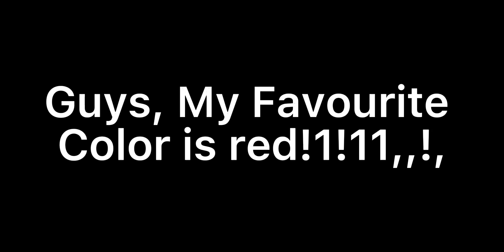My Fav Color Is Orange!11!,!,!